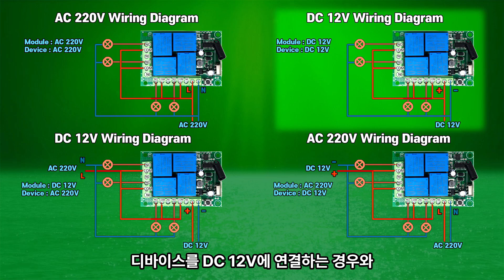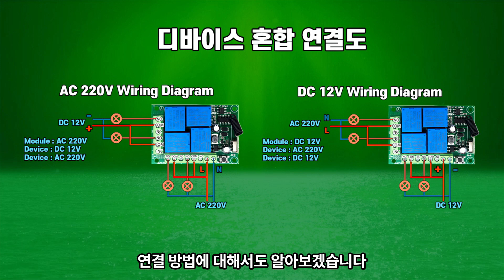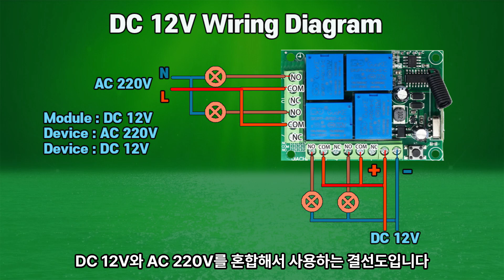4ch RF모듈 설명과 6가지 결선방법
RF 4ch 모듈 설명과 6가지 결선방법